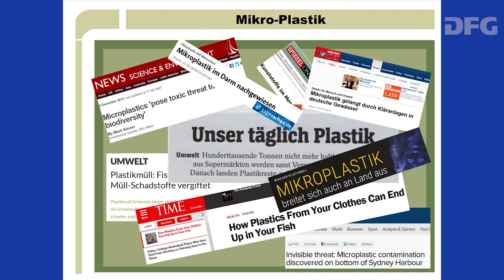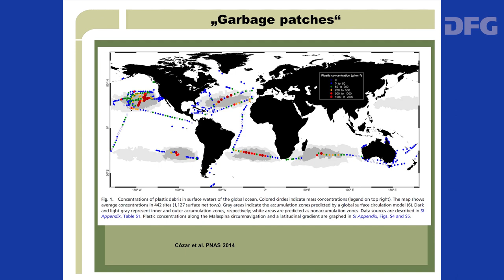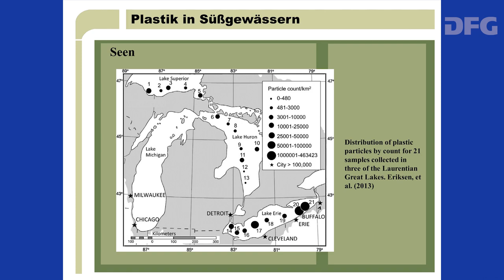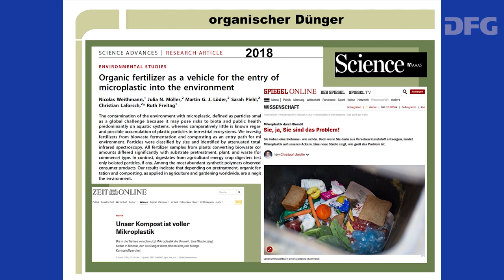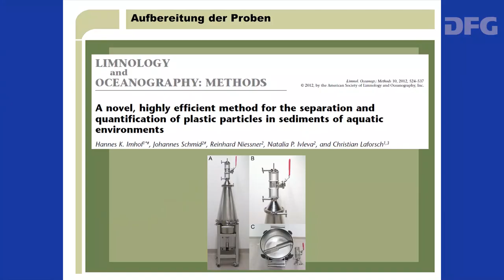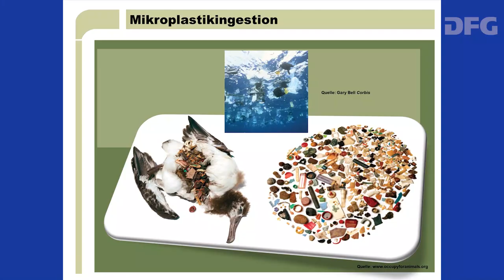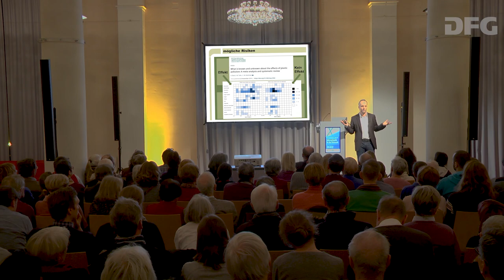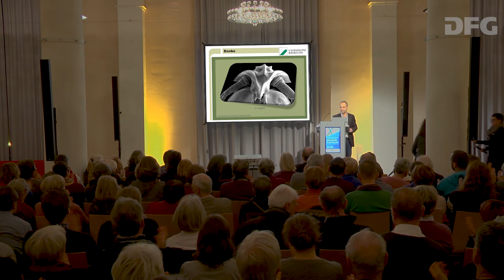exkurs-Vortrag: Mikroplastik in der Umwelt - Videomitschnitt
Vortrag "Mikroplastik in der Umwelt - Kleine Teilchen, große Wirkung" von Prof. Dr. Christian Laforsch am 12. Februar 2020 in der Bayerischen Staatsbibliothek, München, in der Reihe "Exkurs - Einblick in die Welt der Wissenschaft der deutschen Forschungsgemeinschaft (DFG).

Der Mitschnitt zum Download unter
ダウンロード用の講演動画

Mehr zur Veranstaltungsreihe unter
イベントシリーズについての情報は

Der Film wurde produziert von ABC Eventservices.

講演「環境中のマイクロプラスチック、サイズは小さくても影響は大きい？」クリスティアン・ラフォルシュ 教授、2020年2月12日、バイエルン州立図書館にて、ドイツ研究振興協会（DFG）「exkursー学術の世界をのぞき見る」シリーズ講演

Der japanische Text zum Download
ダウンロード用日本語字幕:

Japanische Übersetzung: Akiko Sakashita 日本語翻訳：坂下明子